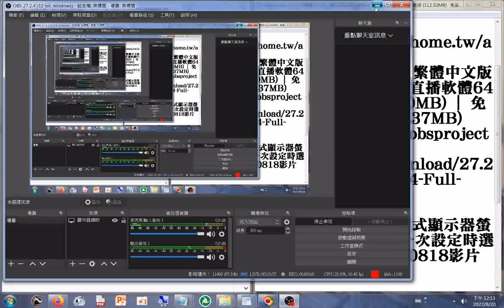操作教學04#OBS直播串流軟體程式顯示器螢幕畫面直播測試，第一次設定時選只使用虛擬相機20220820影片縮圖在首頁看得到